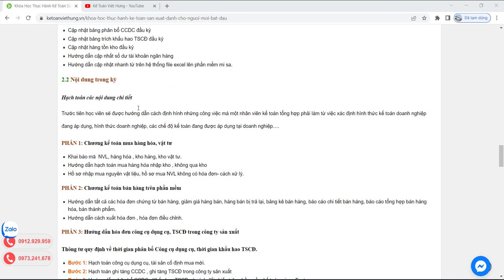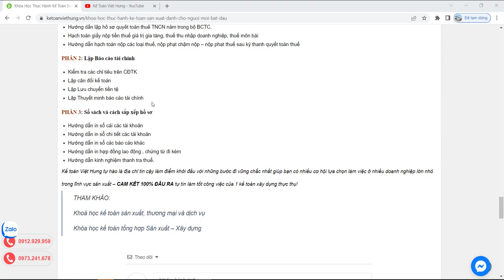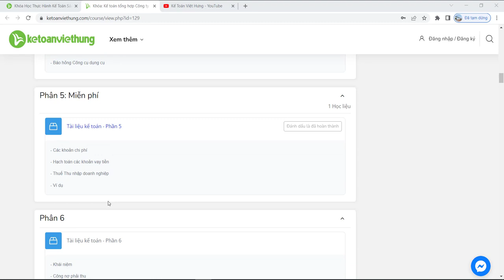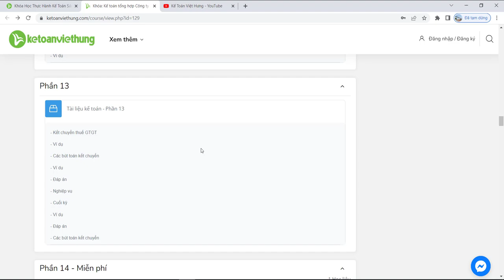Khóa học thực hành kế toán sản xuất cho người mới bắt đầu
Học thực hành kế toán sản xuất - xây dựng khóa học thực hành kế toán sản xuất dành cho người mới bắt đầu chuyển lĩnh vực chuyển công việc

- Hoàn tiền: 100% nếu không hài lòng.
- Thời gian học: Vô cùng linh hoạt từ 8h30 - 23h00.
- Số buổi học: Không giới hạn.
- Giáo trình động: Cập nhật liên tục trên website.
- Chứng từ sống: Thật 100%.
- Giáo viên: 100% kinh nghiệm trên 3 năm.
- Hỗ trợ miễn phí: trọn đời.

1. Các khóa học KẾ TOÁN DOANH NGHIỆP

2. Các khóa học KẾ TOÁN HÀNH CHÍNH SỰ NGHIỆP

3. Các khóa học LÝ THUYẾT KẾ TOÁN

4. Các khóa học KẾ TOÁN THUẾ

5. Các khóa học KẾ TOÁN TỔNG HỢP

6. Các khóa học KẾ TOÁN QUẢN TRỊ